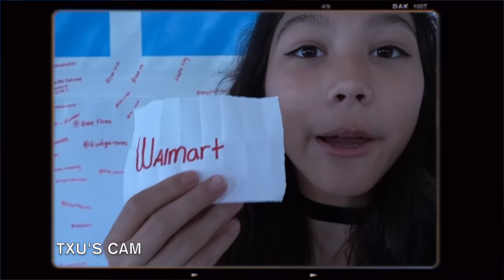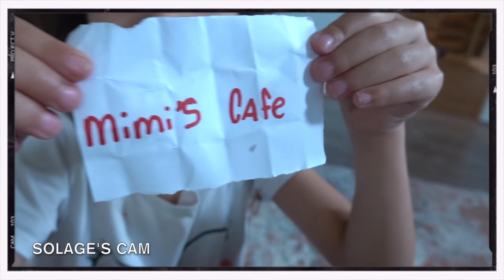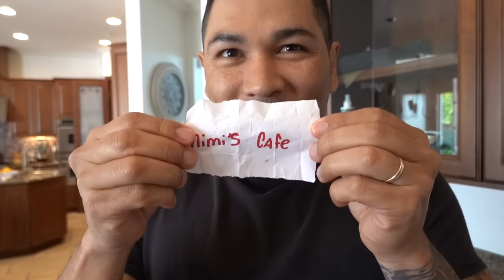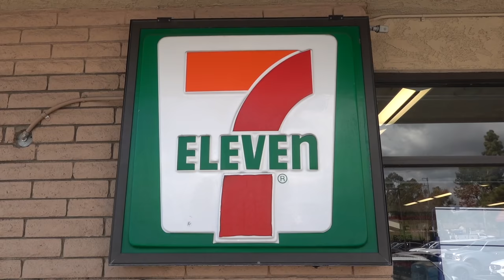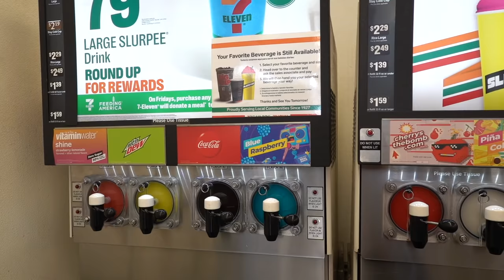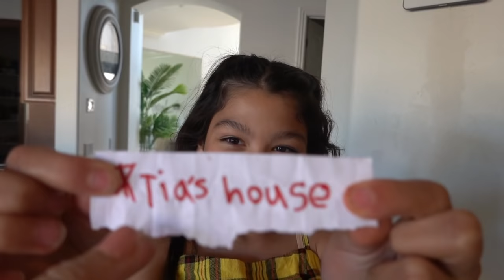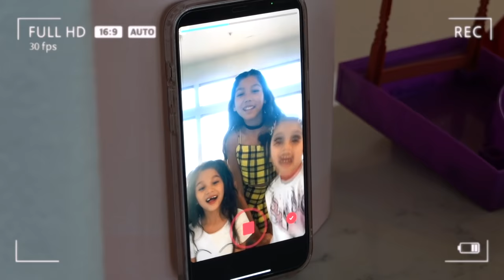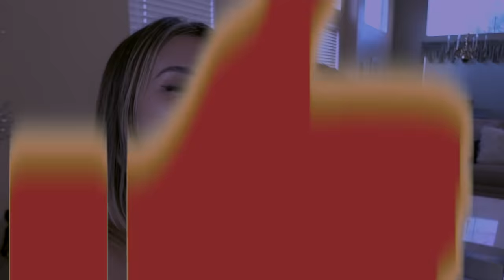LETTING OUR KIDS DO WHATEVER THEY WANT **GONE WRONG** | Familia Diamond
Watch other fun videos where we let them turn 18 and 21 years old:

Watch @TxunamyOrtiz latest video here: Who Can Find the CUTEST OUTFIT in a Thrift Store - Challenge | Txunamy

You may already know us from Musically (TikTok now!) and Instagram. Our family includes Sdiezzel, Esthalla, Txunamy, Diezel, Solage, and our newest member the family, Baby Ranger! We hope you join this journey with us! Xoxo